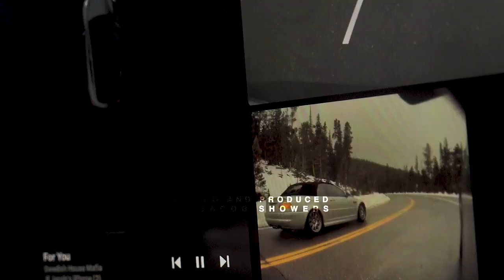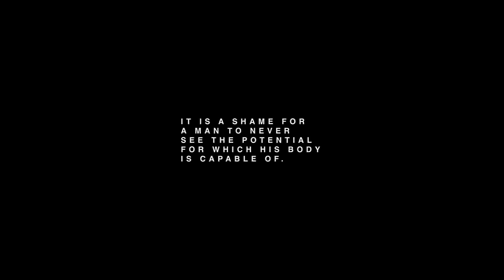ROUGH DRAFT VIDEO CRASH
I was working on my favorite video yet when the damn hardrive crashed, so now it is gone foreverrrrr. This part is still sick, check it out!